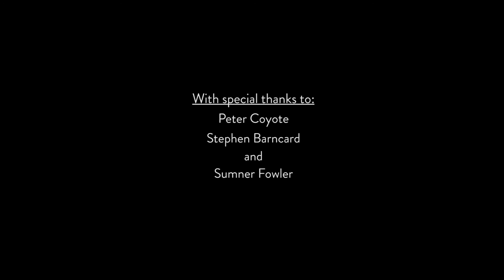Couch Sessions: Finding a Soft Place to Land